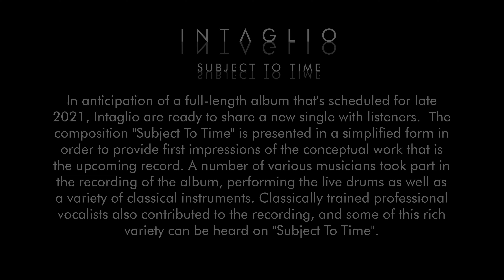INTAGLIO - Subject To Time (2021) Single Official (Death Doom Metal)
SD. 015-21 Intaglio - Subject To Time (Single)

Tracklist:
1 Subject To Time (Single Version) 4:57

In anticipation of a full-length album that's scheduled for late 2021, Intaglio are ready to share a new single with listeners. The composition "Subject To Time" is presented in a simplified form in order to provide first impressions of the conceptual work that is the upcoming record. A number of various musicians took part in the recording of the album, performing the live drums as well as a variety of classical instruments. Classically trained professional vocalists also contributed to the recording, and some of this rich variety can be heard on "Subject To Time".

Lyrics:
The stars, the Sun,
The myriads of distant orbs
The gorgeous islands of cosmic sand
They all are subject to time

Archipelagos of asterisms
Looking so endless and immense
But they are subject to time
They all have a birth and a death

Time erodes all worlds into dust
But the infinite great light
Travels for eons to find us
Hiding within the endless night

Everything that exists
Can be destroyed by time
The tragedy of death pervades
Everything that exists

This is always the way for us,
A bitter and terrible cup
A difficult path
That all shall tread…

Release info:
Artist: Intaglio
Artist Country: Russia
Album Year: 2021
Title: Subject To Time
Style: death doom metal
Format: Digital
Type: Digital Single
Label: Solitude Digital
Cat No: SD. 015-21
Release Year: 2021
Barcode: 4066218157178